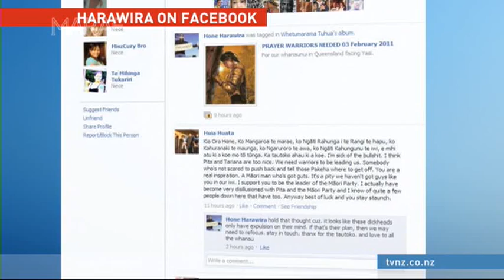Marae Episode 41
On this week's episode of Marae Hone Harawira joins Miriama Kamo on the couch, Willie Jackson weighs in the political year that was, Yvonne Tahana meets sheep shearer Stacey Te Huia looking to crack a world record in sheep shearing and Ngahuia Wade meets Paora Hurihanganui who has followed a 1000-year-old diet to help lead a healthier, leaner lifestyle.